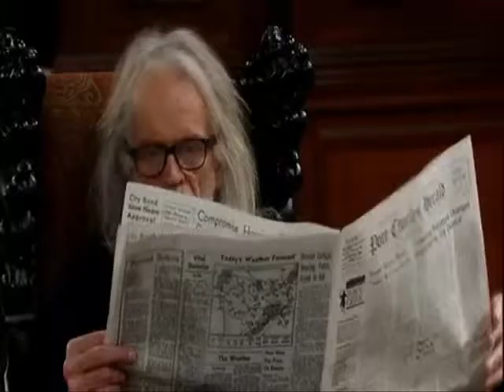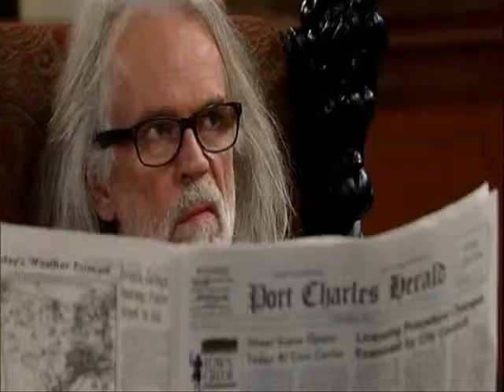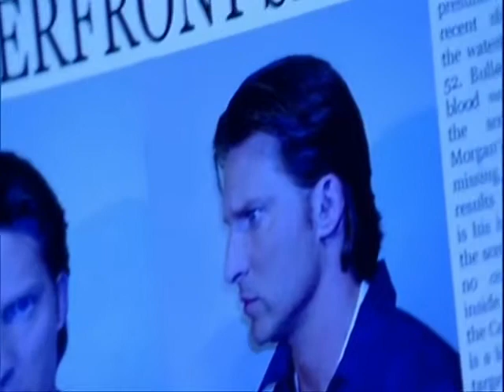Lulu and Robin's Kidnapping PT 65.